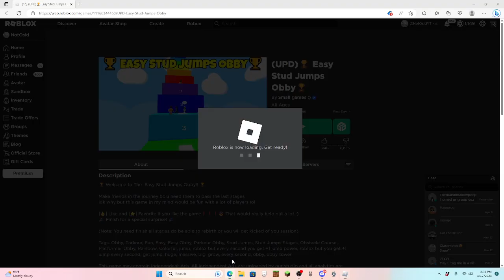Beat Roblox Easy Stud Jumps Obby!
Today I beat the roblox easy stud jump obby with my alt account!

tags (ignore)

roblox
stud jump
gameplay